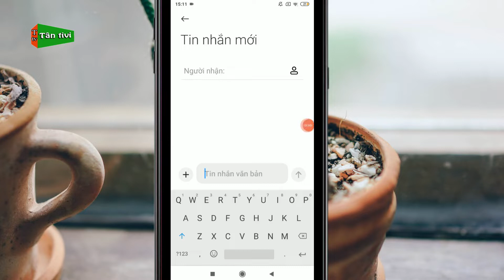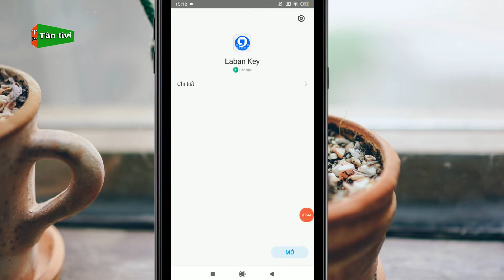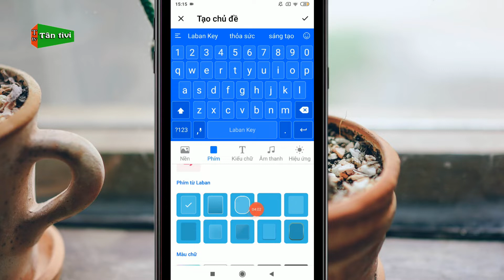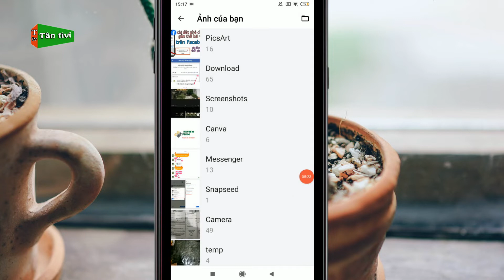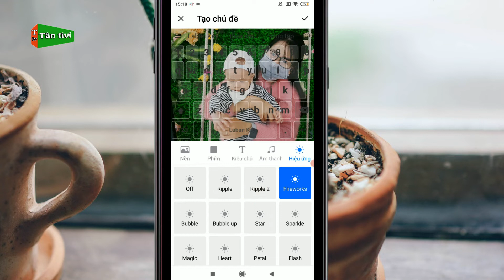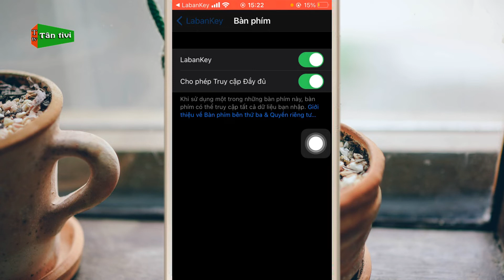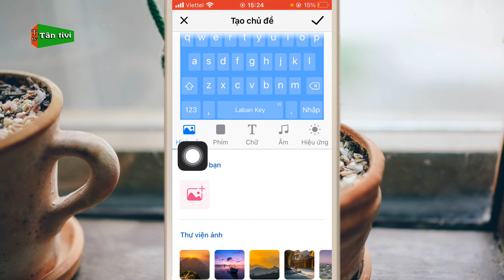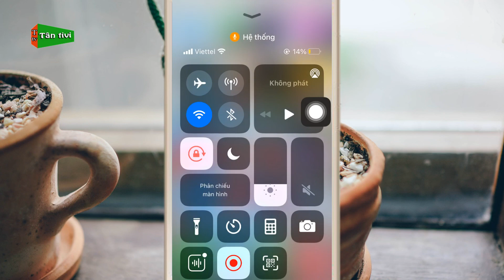Cách Cài Hình Nền Bàn Phím Cho Điện Thoại iPhone Và Android Mới Nhất | Tân tivi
Trong video hôm nay mình sẽ hướng dẫn các bạn cách cài hình nền bàn phím cho điện thoại iphone và android cực đẹp làm tươi mới điện thoại của bạn hơn nhé.